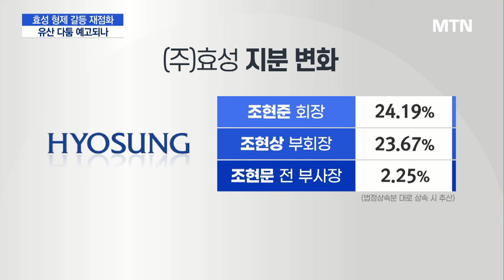[인더스토리]유언장 공개 후 전운 도는 효성 …유산 다툼 예고 / 머니투데이방송 (뉴스)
05/21 MTN 핫라인 5

효성그룹 형제 간 갈등이 쉽게 봉합되지 않을 분위기입니다.

지난 3월 작고한 조석래 효성그룹 명예회장의 유산을 두고 형제 간 다툼이 촉발할 조짐을 보이고 있습니다.

경제산업부 김주영 기자와 자세한 내용 살펴보겠습니다.